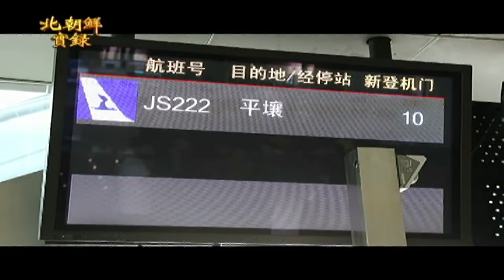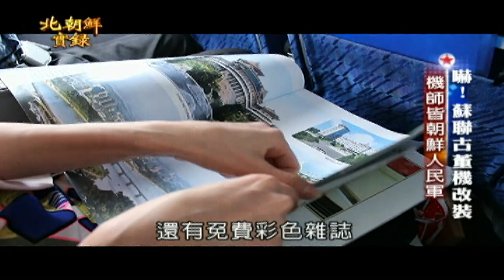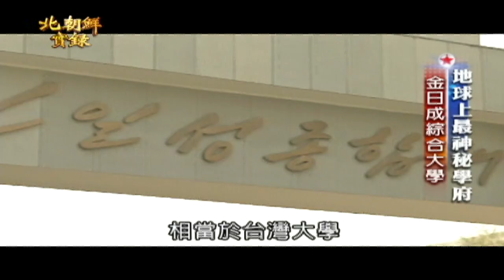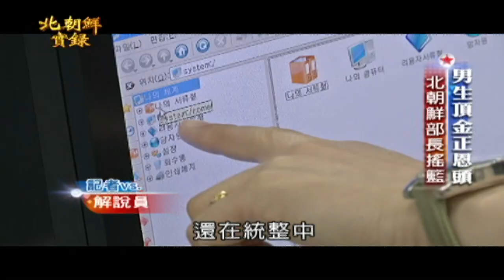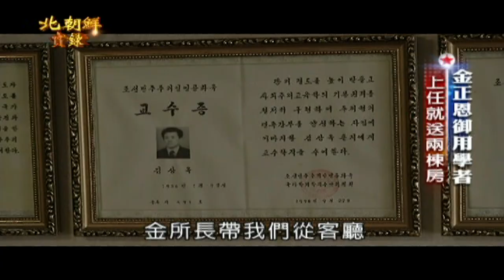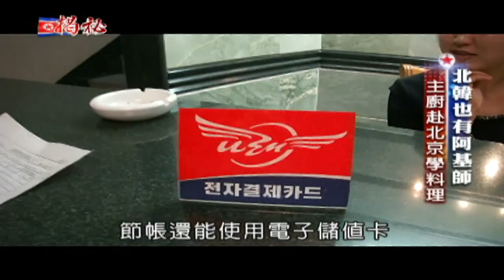「一星」高麗航空再怕也只能搭 空姐多是黨政軍二代千金│李天怡主持│【消失的國界特輯│北朝鮮實錄PART2】20170908│三立新聞台